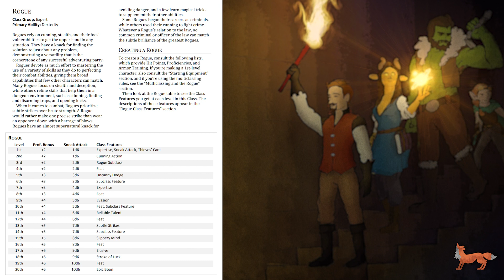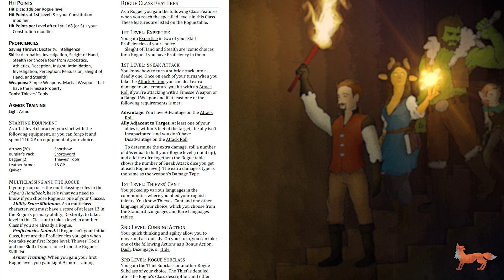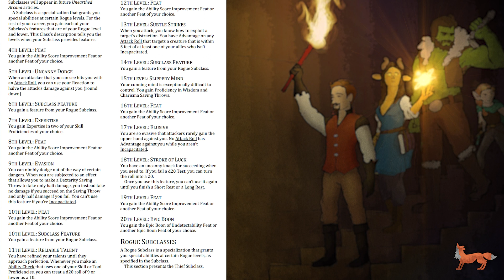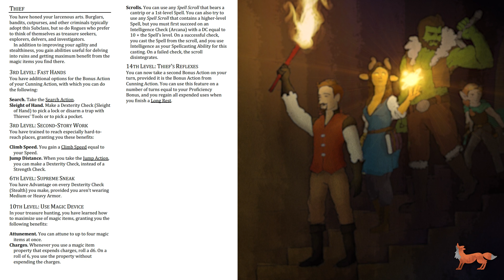ONE D&D Deep Delve | WotC is Terrified of the Thief Rogue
In our continuing coverage of the new ONED&D playtest Unearthed Arcana: Expert Classes, we are covering the new version of the Rogue, and the new Thief subclass. On this show we'll go through every single one of the new changes that Wizards of the Coast is currently playtesting for their new D&D Player's Handbook to be released in 2024, so subscribe to catch future episodes!